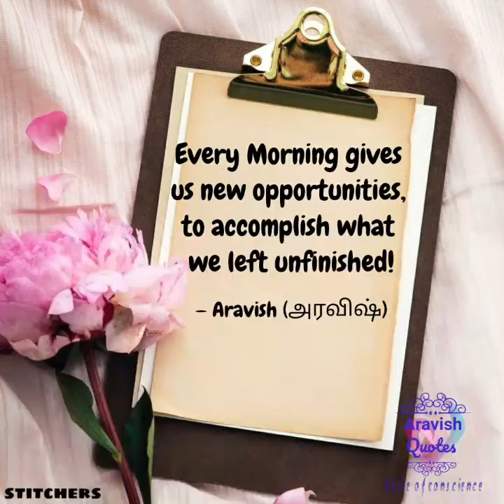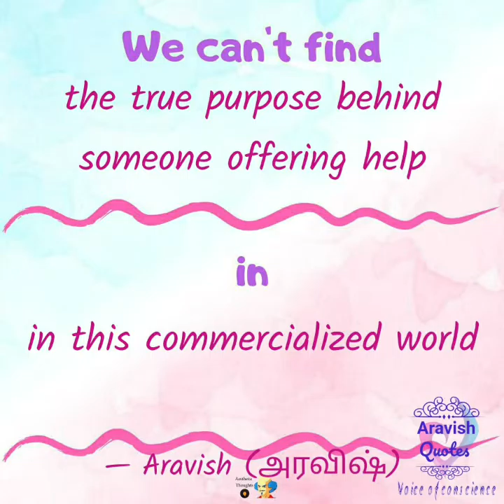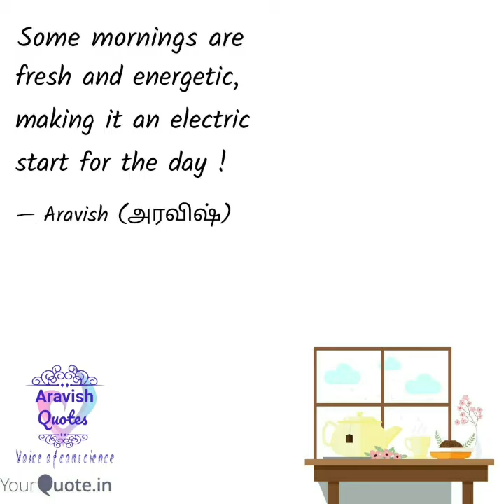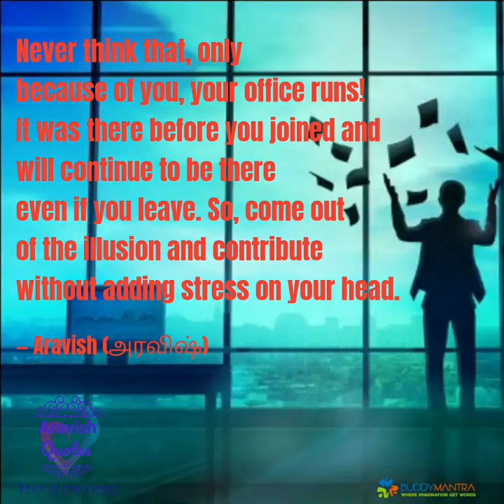Positive Thoughts on Life | Motivational Quotes | Various Emotions of Life | Humanlife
Positive Thoughts on Life | Motivational Quotes | Life Quotes | Various Emotions of Life | Human life